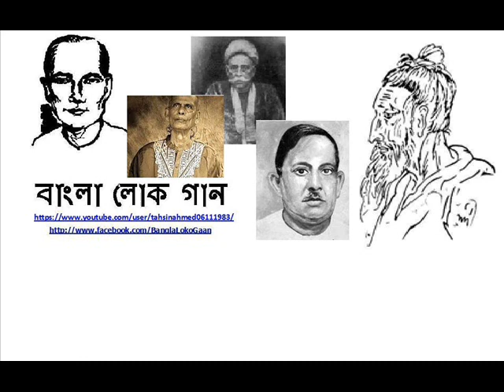Lalon Geeti - Shonar Manush Roshe Bhashe (Aklima Fakirani)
লালনগীতি - সোনার মানুষ রসে ভাসে (আকলিমা ফকিরানি)

(সৈয়দ হাসিবউদ্দিন হোসেন, ময়মনসিংহ, ঢাকা কতৃক লালন আখড়া, ছেউরিয়া, কুষ্টিয়া'র একটি গানের দোকান হতে সংগ্রহকৃত।)

সোনার মানুষ রসে ভাসে।।
যে জানে শুদ্ধ রস পান,
সেই জানিতে পায় আনায়েসে।

তিনশ ষাট রসের নদী
বেগে ধায় নিরবধি
তার মাঝে রুপ নিরবধি
ঝলক দিচ্ছে এই মানুষে।।

মাতা পিতার নাই ঠিকানা
অচিন দলে রসের খানা
আজগুবি তার আওনা যাওনা
করণ বারির যোগ বিশ্বাসে।।

অমাবশ্যায় চন্দ্র উদয়
দেখতে যার বাসনা হৃদয়
লালন বলে থাকো সদয়
ত্রিবেণতে থাকো বসে।।

LalonGeeti - Shonar Manush Roshe bhashe / Vashe (Aklima Fokirani)